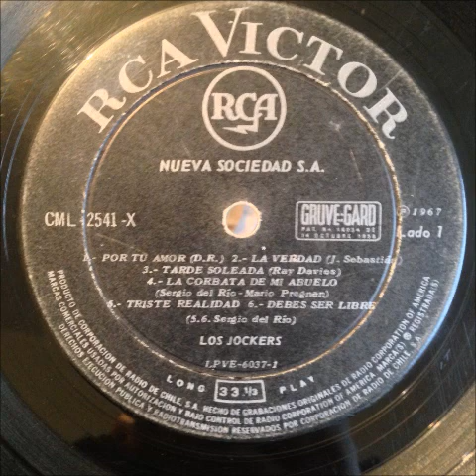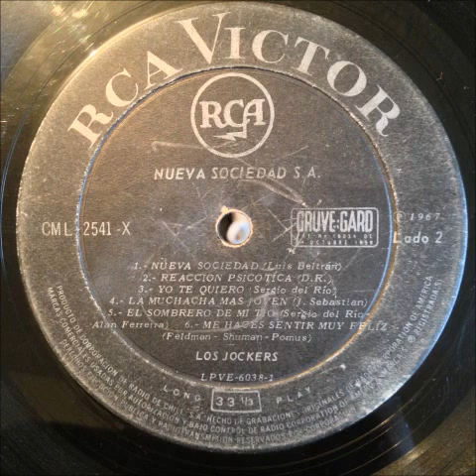los jockers la corbata di mi abuelo